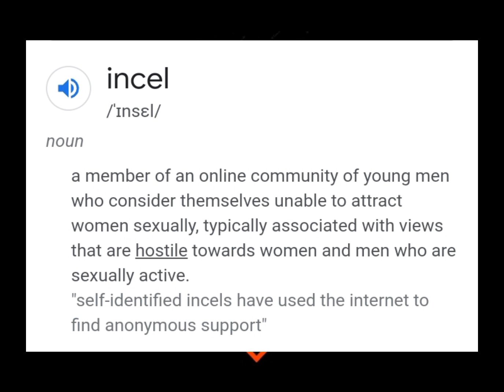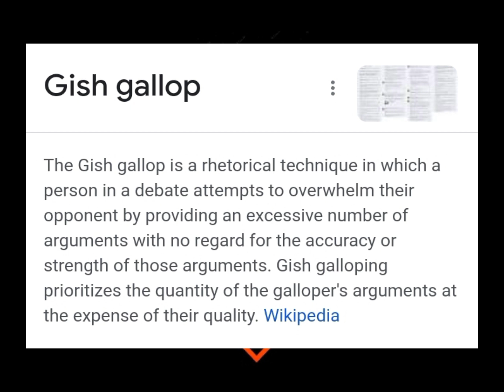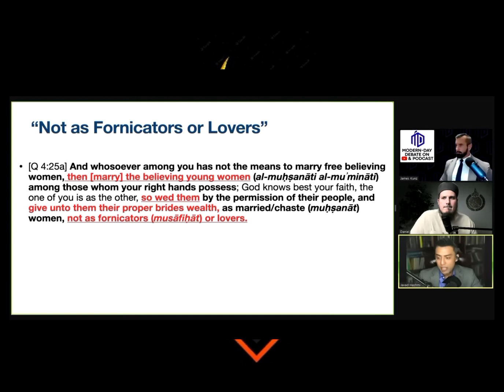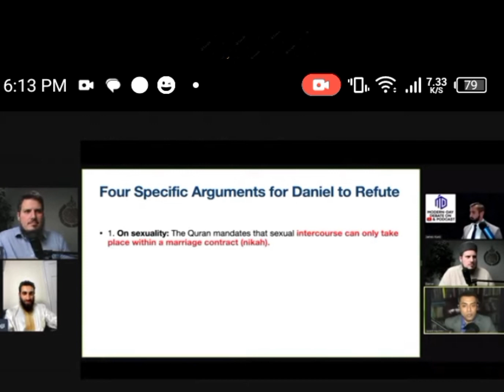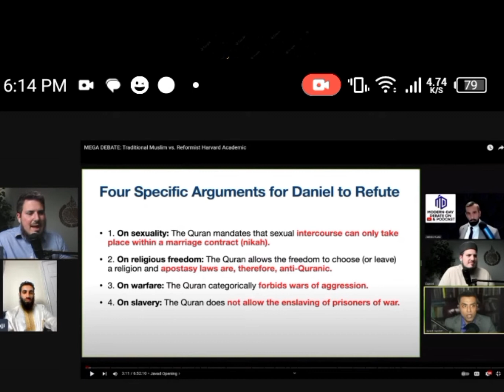Daniel Haqiqatjou Vs Javad T Hashmi | DEBATE REVIEW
Muslim Ninja reviews the recent debate between Daniel and Javad, WHO WON?? find out by watching the video. 👍